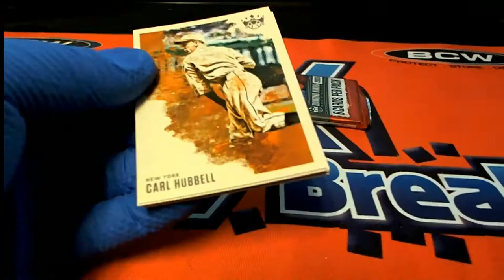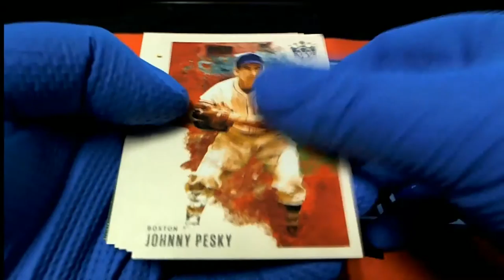2020 Panini Donruss Diamond Kings Hobby ID 20DKIPR30 3 PACK RIPS COMPLETE